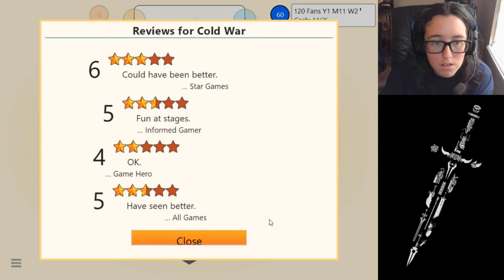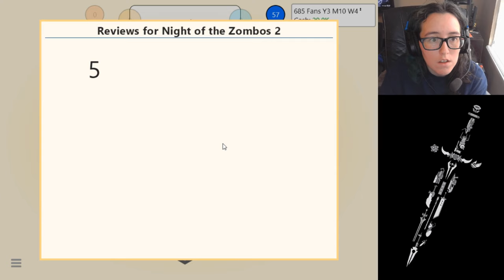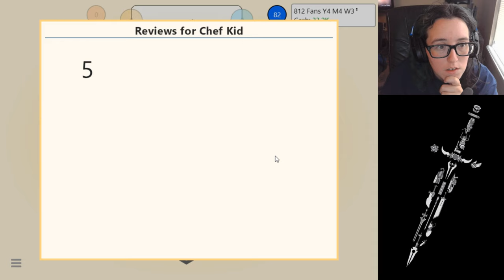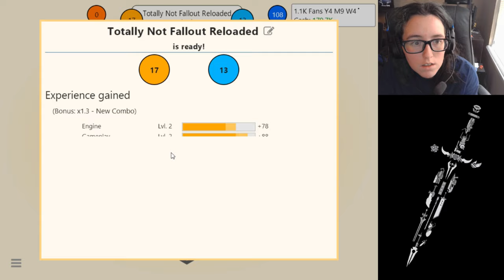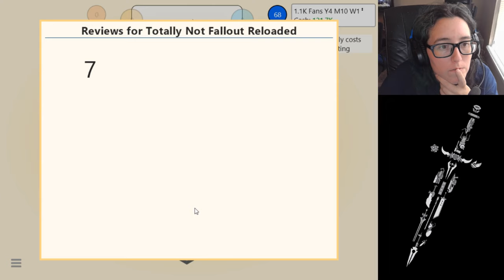E For Everyone | Game Dev Tycoon